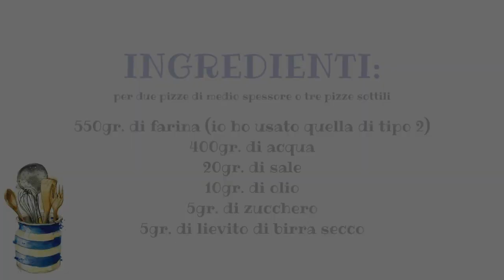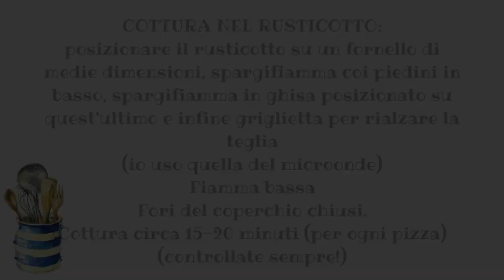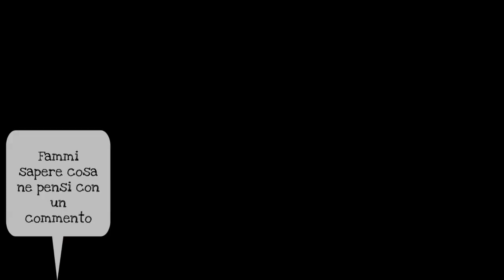PIZZA SENZA IMPASTO - anche nel rusticotto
Ciao a tutti, oggi facciamo insieme una pizza senza impasto facilissima e buonissima

INGREDIENTI:
per due pizze di medio spessore o tre pizze sottili
550gr. di farina (io ho usato quella di tipo 2)
400gr. di acqua
20gr. di sale
10gr. di olio
5gr. di zucchero
5gr. di lievito di birra secco